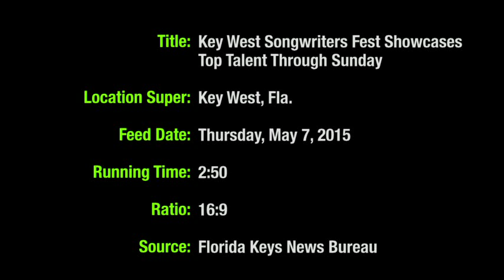Key West Songwriters Fest (Video)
By FloridaKeysNewsBureau For EyesOnNews.com, May 8, 2015 - KEY WEST, Fla. -- Scores of America's top performing songwriters are taking the stage in casual island settings this week during the 20th Key West Songwriters Festival.

An annual tradition for many leading country and pop music hitmakers, the festival began early Wednesday evening and continues through Sunday, May 10.

"We have over 225 performers here for the next five days, putting 50 shows on around Key West," said festival president and founder Charlie Bauer.

Wednesday's early evening kickoff concert starred Jack Ingram, whose past hits include the Top 10 summertime anthem "Barefoot and Crazy," and was staged on a resort pier overlooking the Gulf of Mexico.

"A lot of people know me in the country mainstream as a guy who has hit songs and does that part of my career, and I feel like I've made a good claim in that area," said Ingram. "But my heart has always been -- the only reason I'm here -- is because of songwriting."

The five-day festival's talent roster also includes Raul Malo, solo artist and frontman for the Grammy-winning Mavericks; Liz Rose, co-writer of numerous songs with pop sensation Taylor Swift; Jeffrey Steele, writer of more than 80 top 10 songs; and Rhett Akins, who has penned 18 number-one singles.

Scheduled highlights include a free outdoor concert on Key West's famed Duval Street headlined by Grammy-nominated country artist Chris Young. Other featured performers will share stages at island city bars, restaurants, theaters, resort beaches, poolsides and even an excursion catamaran at sunset.

"'Barefoot and Crazy' does feel like it fits here in Key West," Ingram said. "In fact, I was wearing boots when I walked off the plane today, and the first thing that crossed my mind was, 'Oh my God, I've gotta find a surf shop and go get some flip-flops.'"

Presented by BMI, the Key West Songwriters Festival benefits the St. Jude Children's Research Hospital.